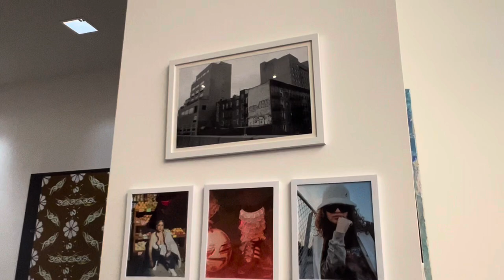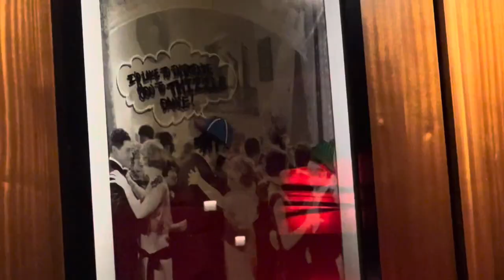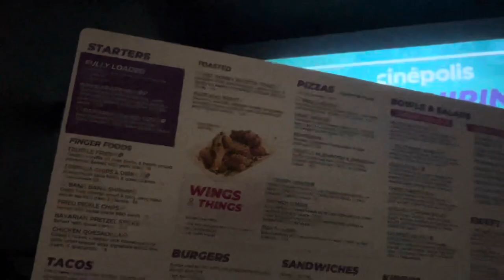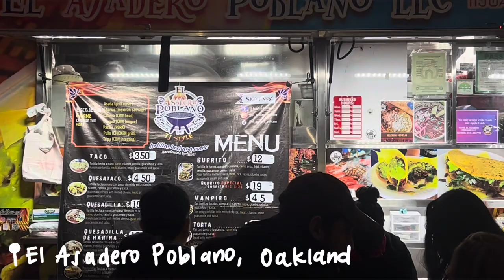Days in the Bay ep. 4 / SF weekend in my life vlog 🌉✨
weekends in the Bay Area, from San Francisco to Oakland. Going to an art show in the city, having korean beef stew, fire wings and so much more yummy food. Plus unboxing my Sonny Angel plushy ahhhh 🧸 🥕 🌁  hope you enjoyed the vlog 😚